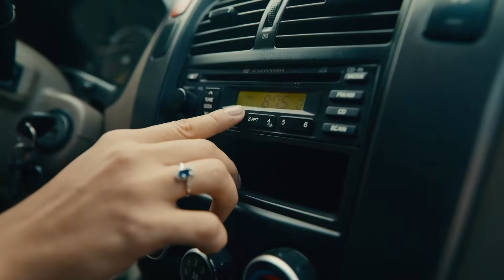Sábado 28 octubre | Se cumplen 16 años de la formación de la Tormenta Noel: conozca su historia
Permanece la masa de aire polar incidiendo en República Dominicana y las fuertes marejadas por la influencia lejana de Tammy. También analizamos los factores que incidieron en el 2007 para la formación de la Tormenta Noel al sur del país.